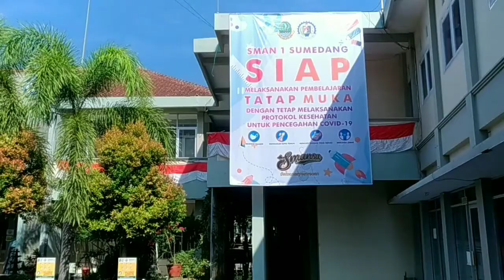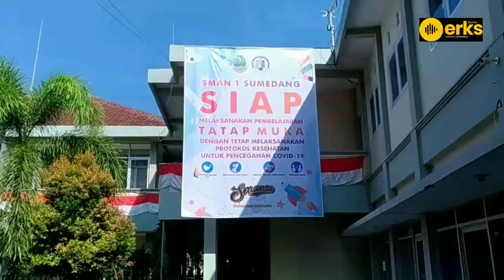SMANSA Laksanakan PTM Terbatas